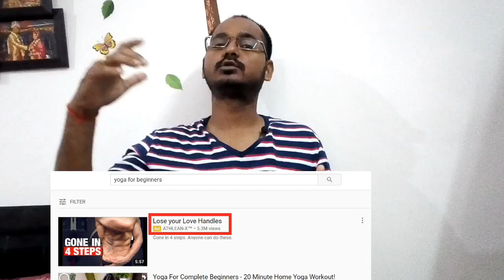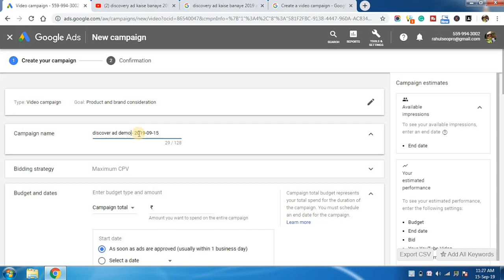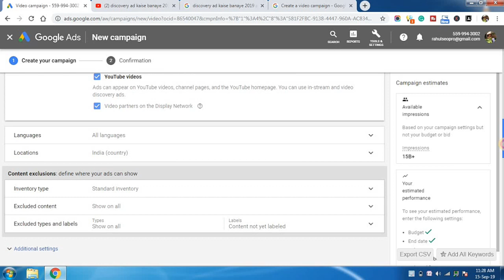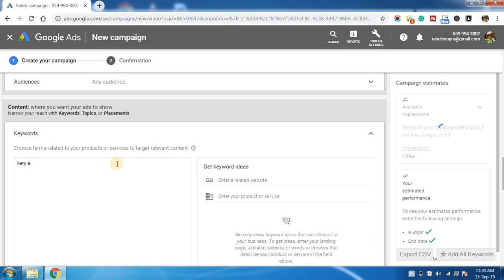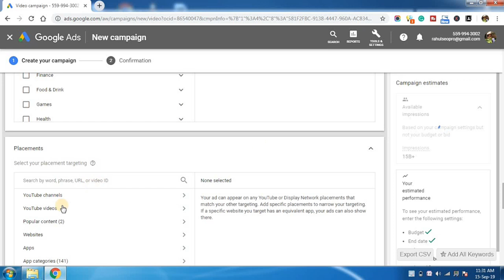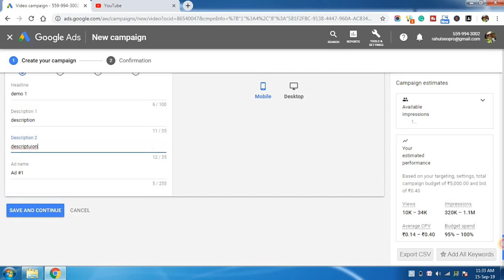How to Create Youtube Video Discovery Ads in Hindi 2019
Learn YouTube Video Discovery Ads Tutorial for 2019. I am going to explain everything you need to know about youtube discovery ad including step by step tutorial, where and how video ad appear on youtube, and how to create youtube discovery ads but this video will make it easier to understand one of the most popular formats.One of the best benefits of YouTube Video Discovery Ads is that people need to click on them in order to watch your video,
so they aren't forced to watch a video before, during, or after one of their videos.